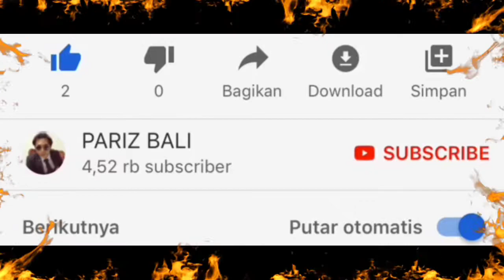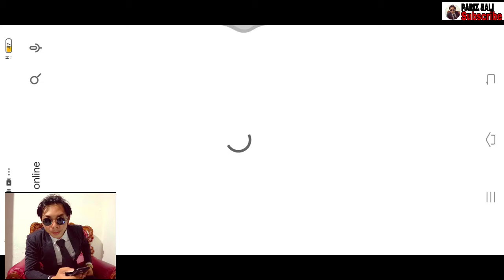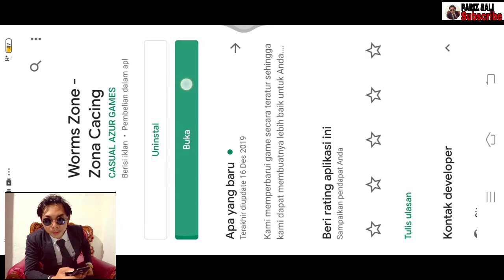GAME WORMS ZONE ( CACING ) GAME YANG LAGI VIRAL PENCINTA GAME ONLINE PASTI TAU INI